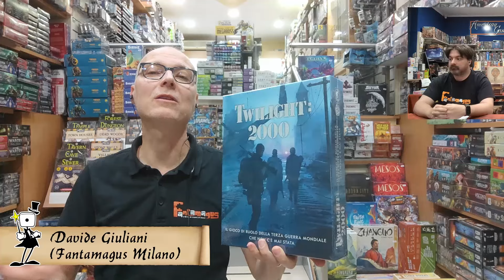Fantamagus Week News 23 Settembre 2024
Scopri le novità ludiche in uscita questa settimana  guardando la nuova puntata delle Fantamagus Week News.